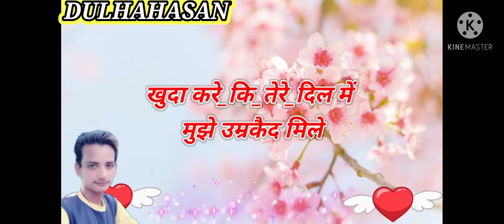shayari Pyar Bhari